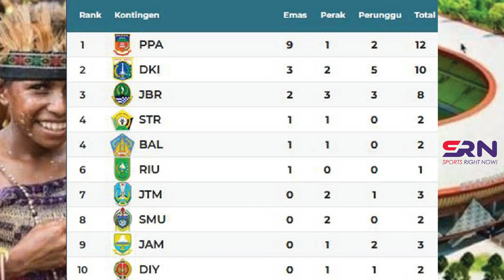KLASEMEN Perolehan Medali PON XX Papua 2021: Tuan Rumah di Puncak !!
Klasemen perolehan medali PON XX Papua 2021 masih dikuasai oleh tuan rumah. Hingga Rabu (29/9/2021) pukul 07.30 WIB, Papua sudah mengemas total 12 medali.